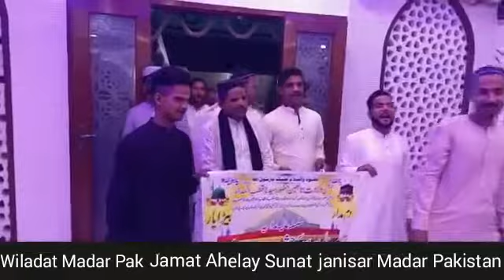🌹Jashan e wiladat Madar pak🌹 chilla sharif karachi pakistan✨ Jamat Ahelay Sunnat Janisar Madar Pakis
🌹Jashan e wiladat Madar pak🌹 chilla sharif karachi pakistan✨
Jamat Ahelay Sunnat Janisar Madar Pakistan🚩